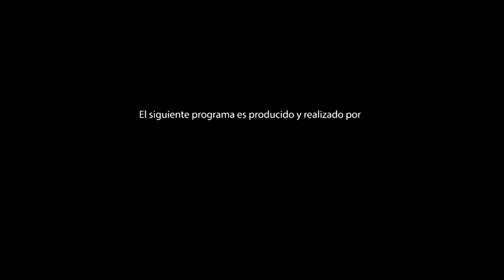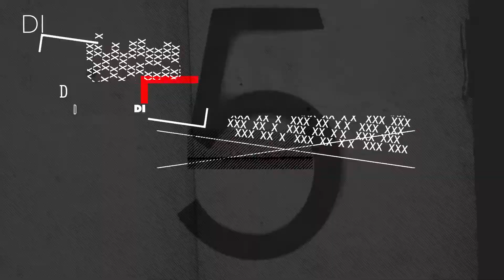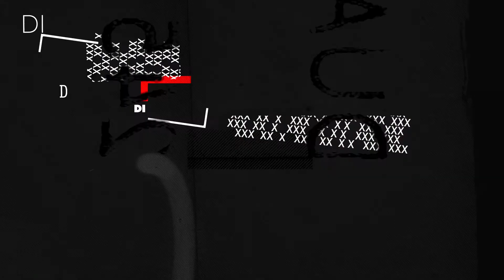Entrevista a Matías Ganz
El director Matías Ganz expone La Muerte de un Perro, donde una negligencia profesional desata una serie de eventos en las vidas de un veterinario y su mujer. Con Guillermo Arengo.